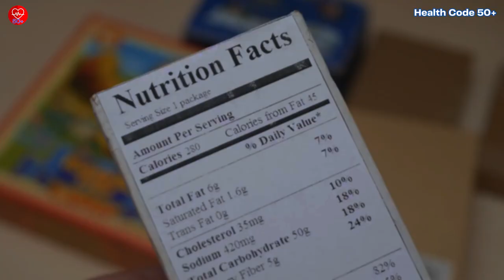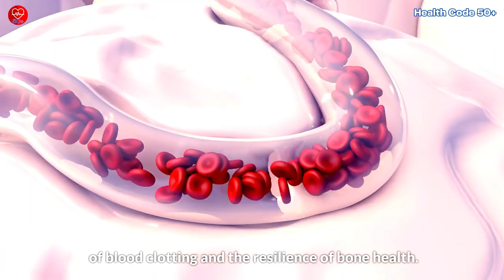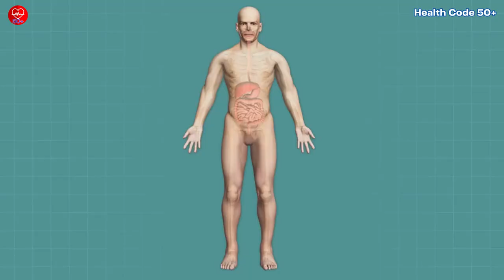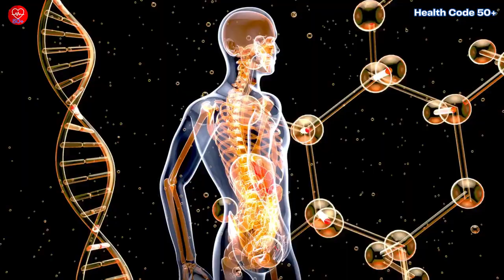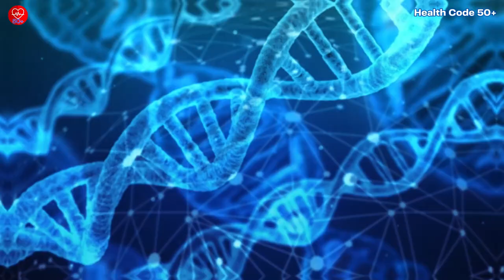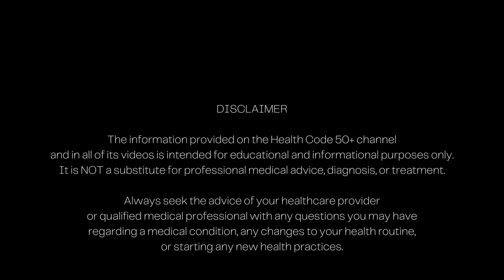Is Pomegranate the Key to a Healthier and Longer Life After 50?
Embark on a journey tailored for the 50-and-above club, exploring the health wonders of pomegranates. This video unveils the nutritional symphony within pomegranates, offering a tailored defense against aging challenges. From heart support to immune fortification, envision this fruit as a personalized prescription for well-being. Beyond nutrients, it delves into pomegranate's holistic benefits, picturing it as a timeless maestro orchestrating health benefits that resonate through the golden years. Culminating in delightful recipes and practical tips, the script invites a flavorful and healthful incorporation of pomegranates into daily life, celebrating the unique joys and needs of those in the 50-and-above club.

🌟Welcome to Health Code 50+! Join us on a transformative journey🚀 to help you enjoy your vibrant, illness-free life after 50. Whether you're looking to lose weight🏋️‍♀️, prevent illness🏥, boost energy levels⚡️, enhance nutrition intake🥗, or simply age gracefully😌, we have you covered. Each video concludes with practical 'Action Steps'📋 for easy implementation. Age is just a number, so let's embrace a life full of wellness, longevity🎉, and unwavering vitality💪.